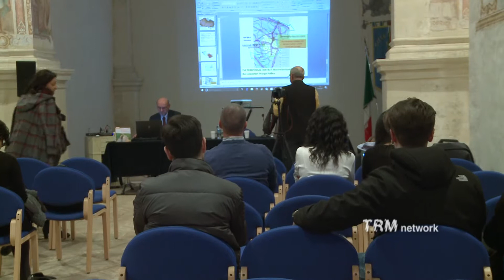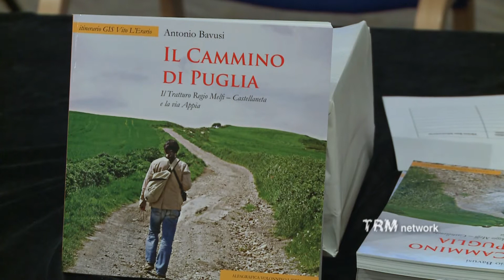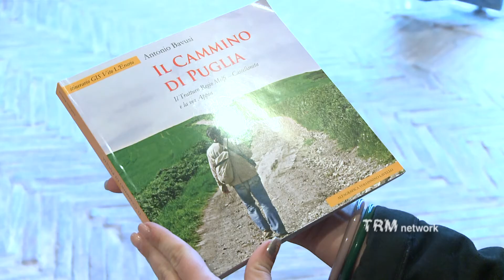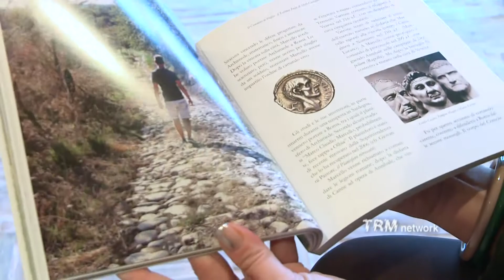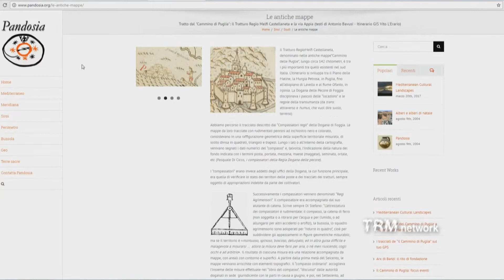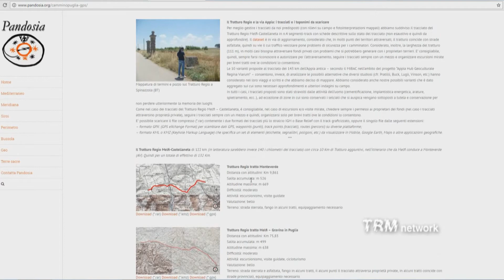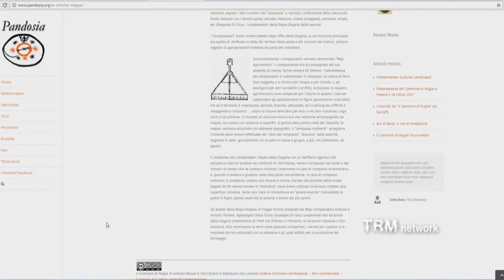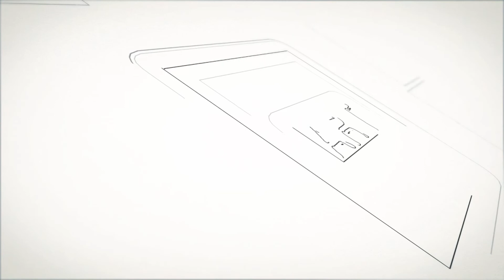"Il Cammino di Puglia. Il Tratturo Regio Melfi-Castellaneta e la via Appia"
Nell’ambito del “WUC 2017 – Weeks of UNESCO CHAIR” e del workshop “Paesaggi mediterranei come laboratori di sostenibilità e di pace: narrazioni audiovisive della Murgia, delle lame e delle gravine“ che si è tenuto a Matera, è stato presentato, nella Chiesa del Cristo Flagellato, il volume “Il Cammino di Puglia. Il Tratturo Regio Melfi-Castellaneta e la Via Appia”, con testi di Antonio Bavusi e itinerario GIS a cura di Vito L’Erario. L’introduzione al testo è del Prof. Piergiuseppe Pontrandolfi, docente della cattedra di Pianificazione Territoriale presso la Facoltà di Architettura dell’Università degli Studi della Basilicata.